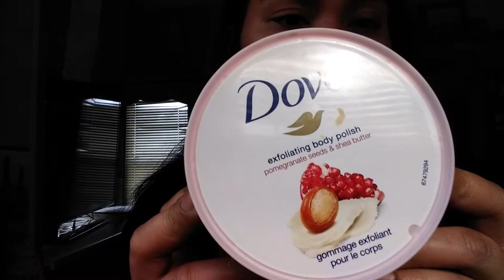NEW DOVE BODY EXFOLIATING POLISH SCRUB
Hello po sa inyo lahat,thank you for watching  my video hope you enjoyed if you think nakakatulong ito akin review sa product na ito PLEASE DON'T FORGET TO SUBSCRIBE  maraming salamt